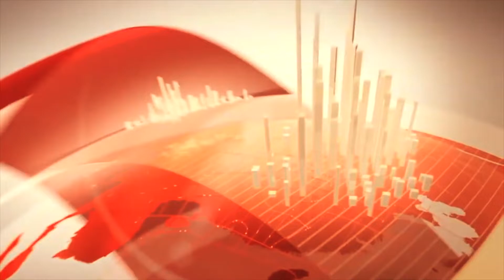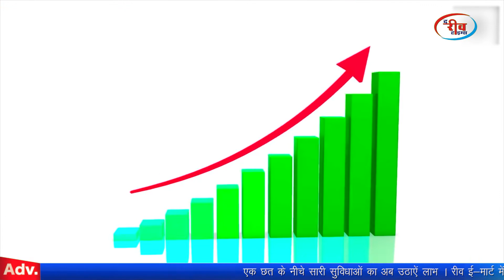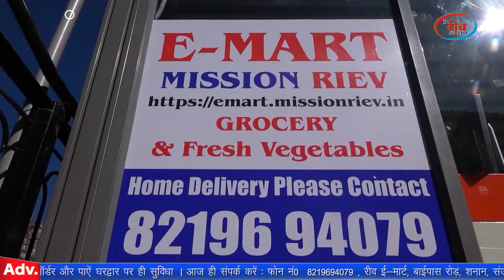Interview - राम प्रसाद विशाल | प्रत्याशी, पुरोला विधान सभा - Uttarakhand | Rashtriya Lokneeti Party